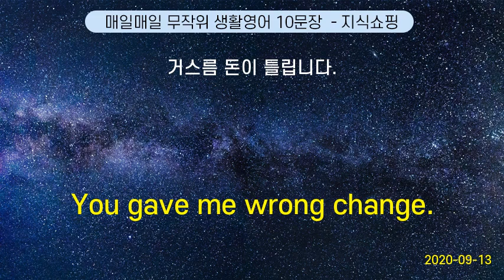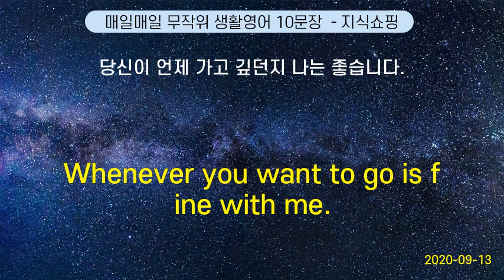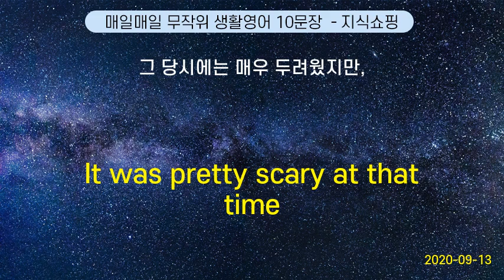매일매일 무작위 생활영어 10문장 #80 (2020-09-13)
You gave me wrong change. | 거스름 돈이 틀립니다.
Is that true ? | 진짜예요?!
I heard you won.       | 당신이 이겼다고 들었습니다.
She is built well. | 그녀는 몸매가 좋다.
Anyway … | 어쨌든...
That would be better. | 그게 더 좋겠어요.
That sounds horrible. | 그 말을 들으니 참 안됐네요.
Whenever you want to go is fine with me.    |   당신이 언제 가고 깊던지 나는 좋습니다.
It was pretty scary at that time | 그 당시에는 매우 두려웠지만,
I have a lot of homework to do today. | 나는 오늘 해야 할 숙제가 많다.